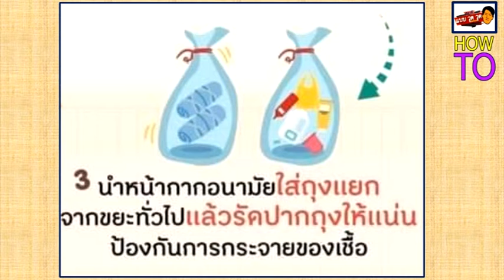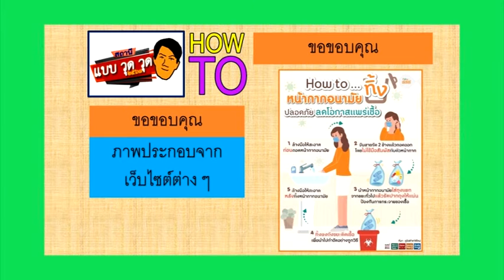ทิ้งหน้ากากอนามัย HI-LIGHT howtoแบบวุดวุด::สถานีแบบวุดวุด::